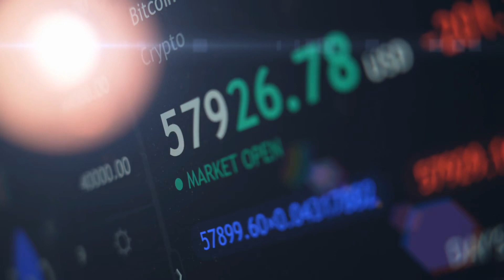[C1] A Record of a Mortal's Journey to Immortality - Wang Yu audiobooks audio novelfull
Novel: A RECORD OF A MORTAL'S JOURNEY TO IMMORTALITY
Chapter: 1
Author: Wang Yu
Genre: Fantasy